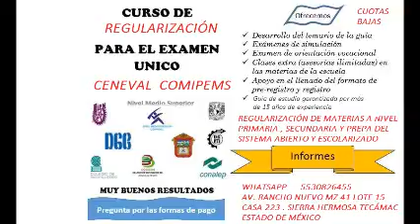REGULARIZACIÓN PARA EXAMEN ÚNICO PREPA COLBACH 2018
CURSOS DE REGULARIZACIÓN EFECTIVOS PARA CONCLUIR TU PRIMARIA , SECUNDARIA Y PREPARATORIA EN UN EXAMEN . ASESORÍA PARA EL SISTEMA ABIERTO Y ESCOLARIZADO . SEP-INEA , SISTEMA PEC . REGULARIZACIÓN DE MATERIAS . ASESORÍA DE TESIS Y TRABAJOS DE INVESTIGACIÓN A MUY BAJO COSTO . EXPERIENCIA COMPROBABLE